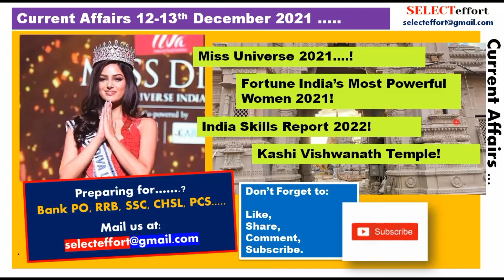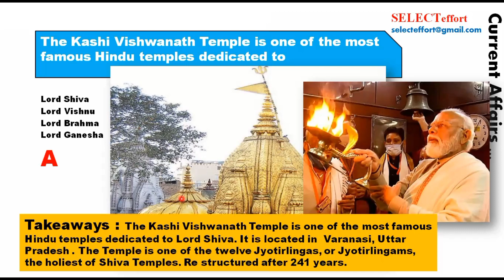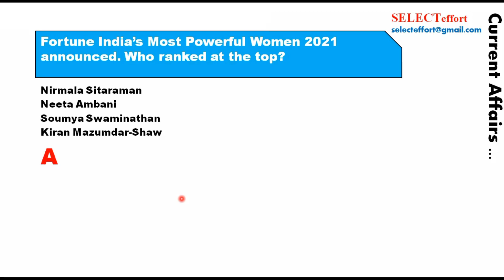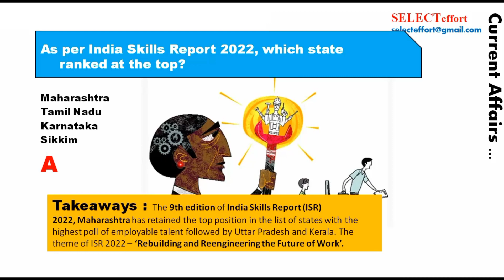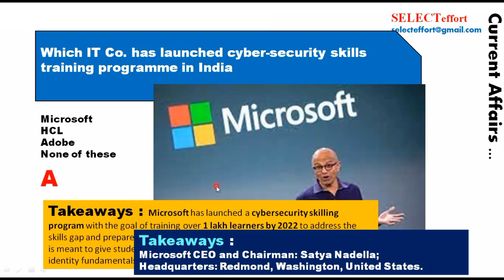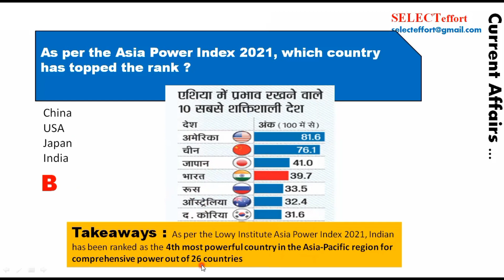12th - 13th December 2021 | MCQs | Current Affairs